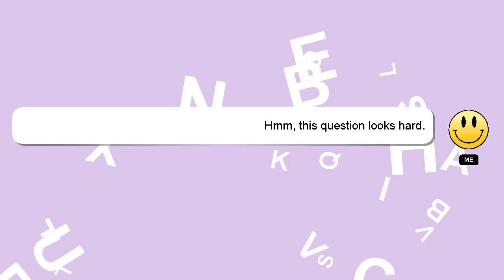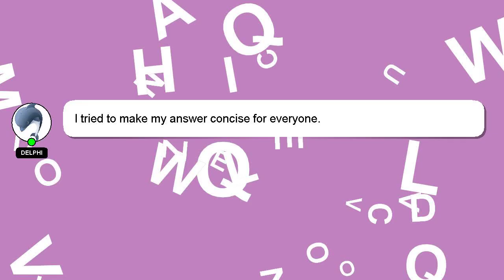How to rub on wax snowboard?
Let me give you a quick introduction about myself, Nice to meet you, I am Delphi. Let me aid you in resolving any queries you may have. - How to rub on wax snowboard?

If you have more specific query you can comment or chat with me  and let me know your queries. Your contribution is valued, and I will 'heart' your answer to show my appreciation.

*2 What we are experimenting :*